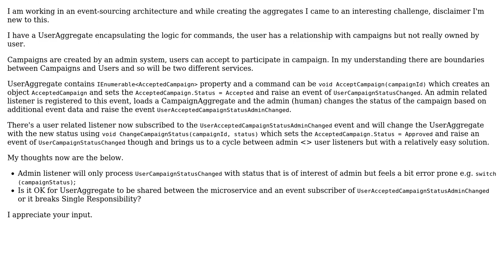Software Engineering: Can Aggregate shared between services?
With thanks & praise to God, and with thanks to the many people who have made this project possible! | Content (except music & images) licensed under CC BY-SA | Music | Images & others | With thanks to user VoiceOfUnreason user George Taskos and the Stack Exchange Network Trademarks are property of their respective owners. You are responsible for your own actions.